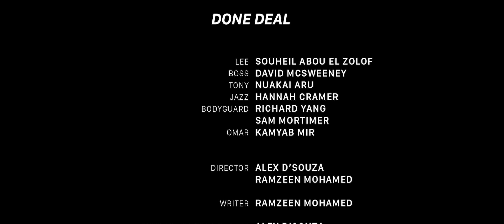DONE DEAL - 2019 SHORT FILM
The latest short film from Brunel Film Society.